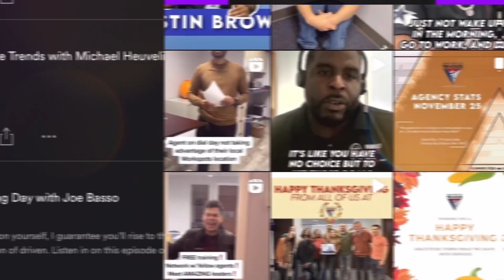Leading From The Front!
On this episode of the Serve The People Podcast, we have Wayne Carr!

Wayne Carr, of FFL Hidden Gems, has been a pillar in the insurance industry for many years. Though he represents “Hidden Gems”, he surely didn’t hide any gems from us in this Training Day segment! Listen as he discusses his sales process, the benefits of attending Annual Convention, and his COLOSSAL goal for 2023!